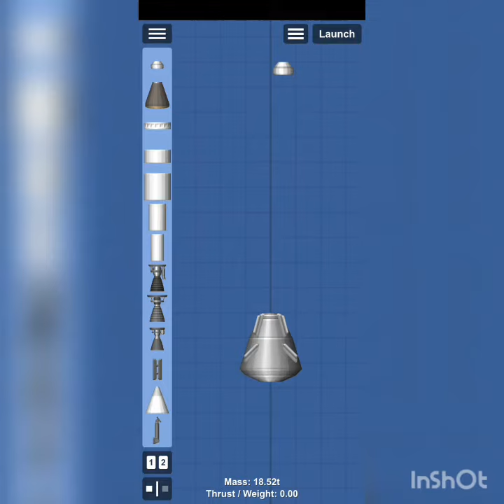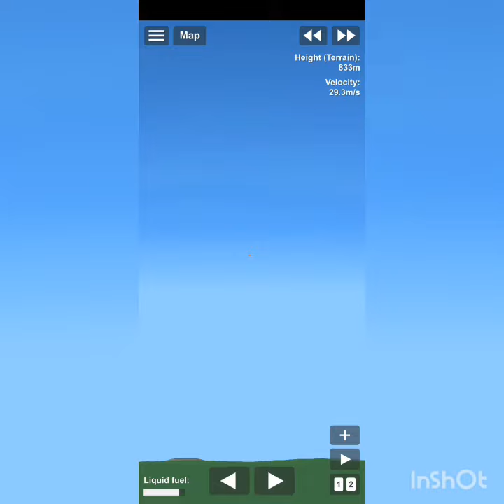How to build escape tower rocket in sfs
I think you should have learned from this video.